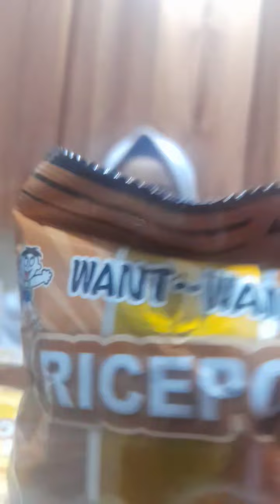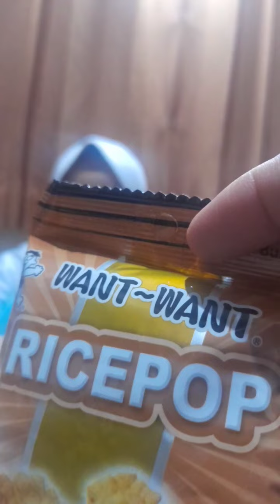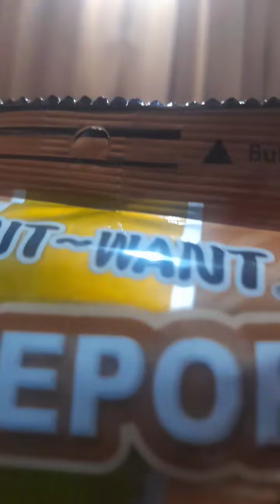21 Juli 2022